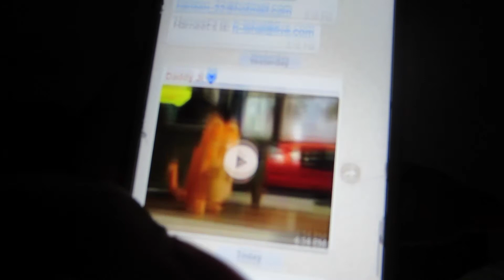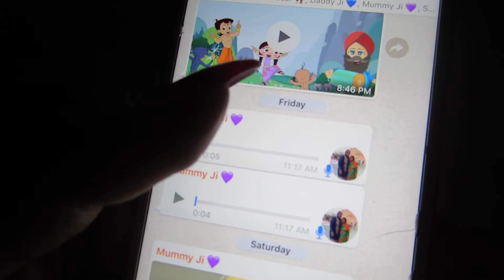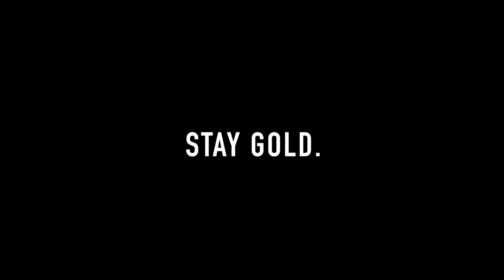BUDHWAR DIARIES | VLOG #6 | THE ONE WITH ALL THE SAAG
Collaborators on Instagram:
Decor: @LuxEventsStudio
Photography: @GaganShooter
Wardrobe: @TheSareeRoom
Hair & Makeup: @SlaayByKaay
Models: @SabrinaChahal_ @sabrinachahal_  @roshnipatzz
I'm still trying to play catch up due to the large amount of content that I thought I wouldn't have to vlog. Don't forget to show some love!